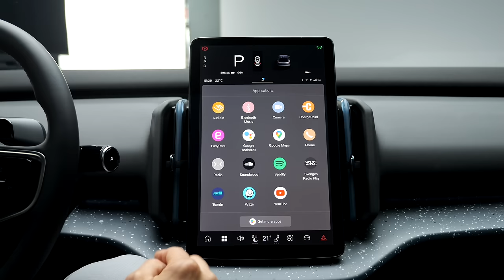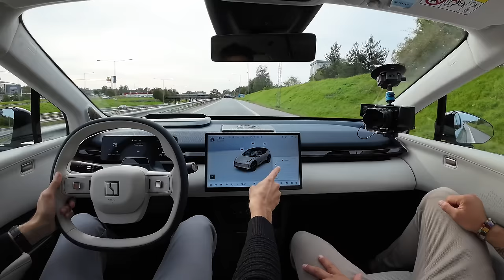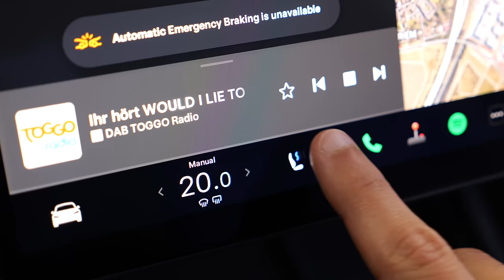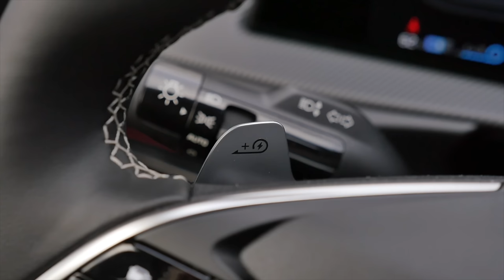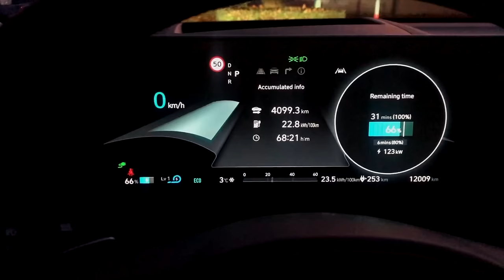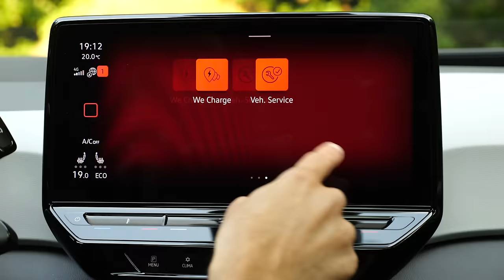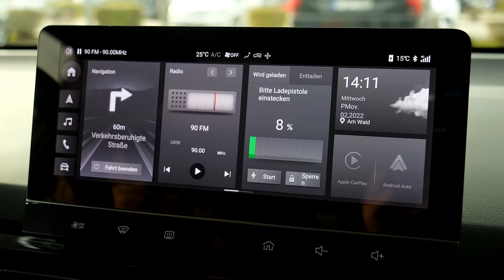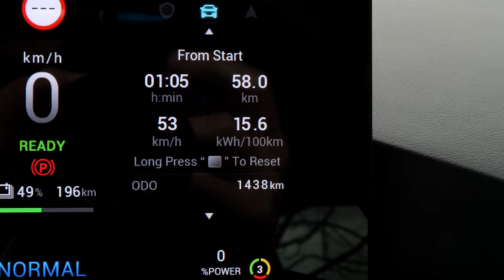Volvo EX30 vs XC40 vs Zeekr X vs Smart 3 vs Model 3 vs Kia Niro vs EV6 vs Ioniq 5 vs VW ID3 vs MG4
This is our in-depth review compact EV comparison review with Volvo EX30 vs XC40 vs Zeekr X vs Smart 3 vs Tesla Model 3 vs Kia Niro vs EV6 vs Ioniq 5 vs VW ID3 vs Renault Megane vs MG4.

We're taking a look at Exterior, Interior and the driving experience.

00:00 Compact EV comparison
01:53 Volvo EX30
13:16 Volvo XC40
30:12 Zeekr X
51:04 Smart 3
1:01:19 Tesla Model 3
1:11:08 Kia Niro EV
1:36:19 Kia EV6
2:12:15 Ioniq 5
2:38:45 VW ID3
2:55:28 Renault Megane EV
3:21:57 MG4
3:49:28 Which compact EV to buy?

WATCH OUT FOR SPAM/FAKE ACCOUNTS. Across YouTube/Whatsapp/Telegram etc., you'll find fake accounts taking the identity of original channels or people claiming to work on the behalf of original channels, they sometimes even use the same profile pic, similar names and include a telephone number in the name or their comments, trying to get you to message them on Whatsapp or Telegram. DO NOT MESSAGE THEM, they are trying to get your personal details, bank accounts etc. and in the end, they will ask for money or they will misuse your bank account. They promise you giveaways, prices, payment etc. Do not fall for these cheap tricks and PLEASE HELP everyone and MARK THEIR MESSAGES and their whole accounts/channels as Spam and/or report their telephone numbers/Whatsapp to the police. We from Autogefuehl will never ask for your bank details.